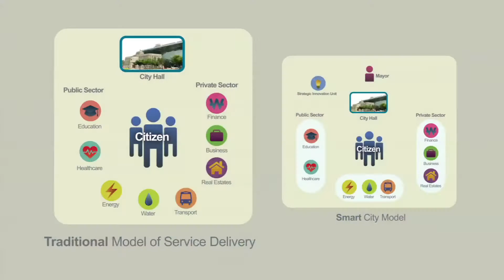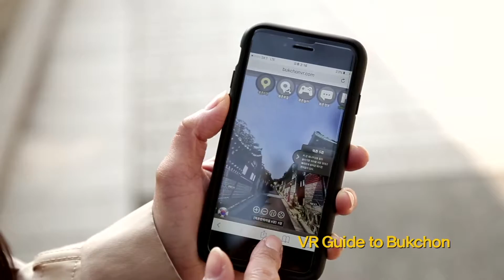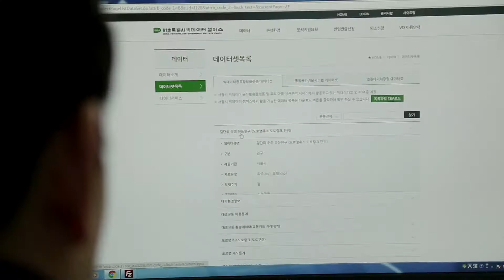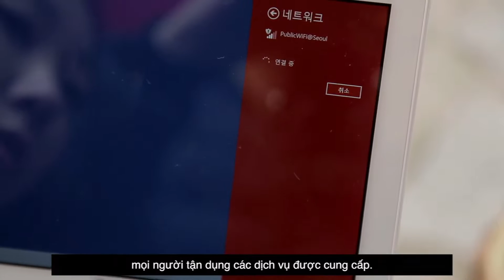[Vietnamese] e-Government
Chính phủ điện tử